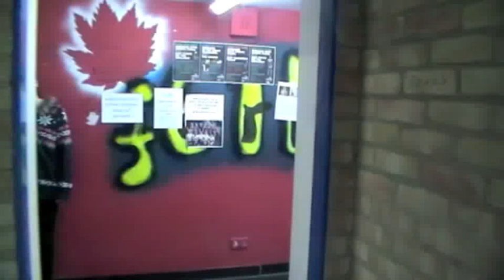Common Room Scene - Weald 6th Form Entertainment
This is our version of the canteen scene from Mean Girls that we used in our 6th Form Entertainment.
Voice over: Bronwen Lambert
Starring: (Order of appearence) Tabitha Baker, Gemma Lynch, Alice Ferguson, Findlay Fuller, Ellie Leach, Lily Mahoney, Charlotte Hollands, Josie Rafter, Lauren McArthur, Sophie Clinton, Chloe White, Ella Freke, Jessie Bartholomew, Chloe Warren, Molly Pursell, Harriet Norman-Reade, Katie Deacon, Bridie Forster, Nicole Clements, Jesse Montelius, Lucy Kerr, Hannah Simpson, Rae Burns, Ying-Wei Lai, Bryony Fulton, Sarah Fasey, Georgina Umney, John Churchwood-Cardiff, Alex Park and Harry Littlefield.
Filmed by Sarah Reynolds